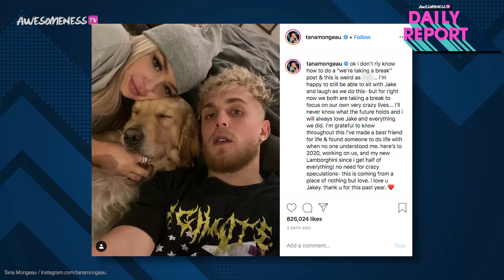Tana Mongeau speaks her truth about her reality show and we're left shook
If you or someone you know needs help, please check out the link to talk to someone and get the help you need
Tik Tok star Thomas Petrou is calling Daisy Keech a “liar” as the Hype House drama continues!!

Tana Mongeau breaks down and opens up to her fans like no other.
Tana Mongeau has long been labeled a controversial YouTuber with drama which was captured on her MTV reality show last year called MTV No Filter: Tana Turns 21. In an hour long video titled “Letting you in on the truth about MTV, depression + a life update” Tana talks about why she shouldn’t have signed on to a season 2 of the show. And now, after months she admits that she’s finally in a place to be a role model.

→CREDITS←
Kelsey Banas

→ follow AwesomenessTV! ←